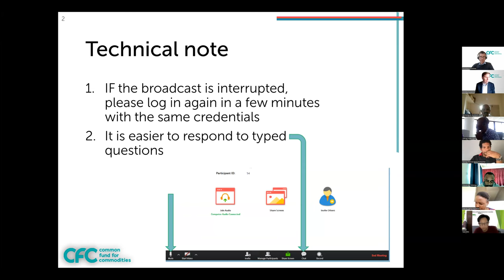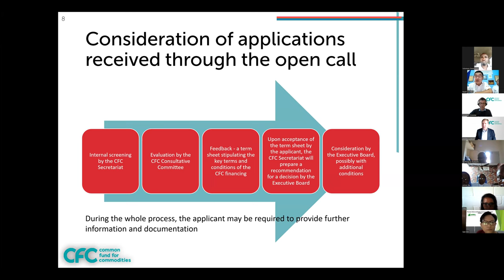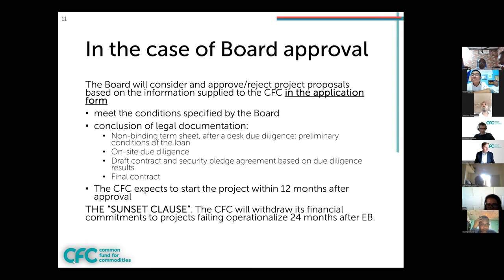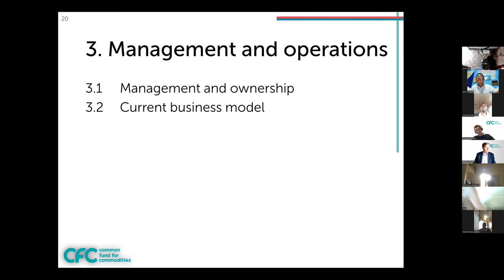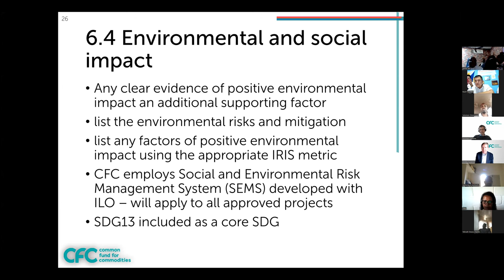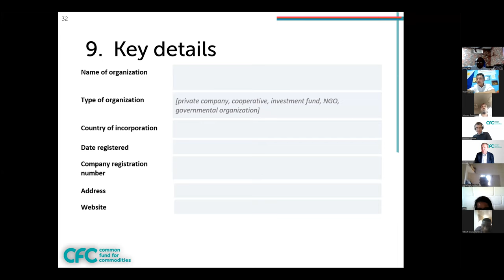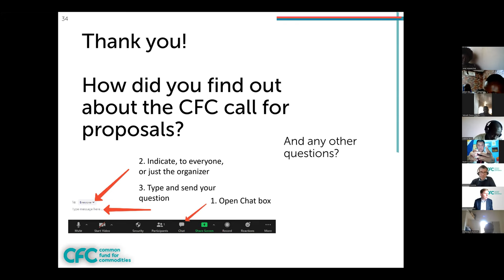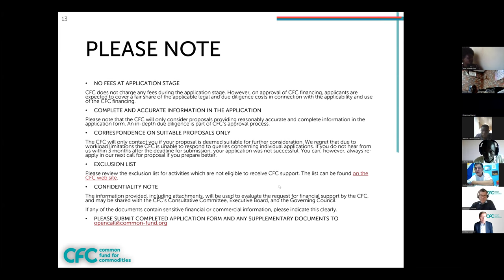Webinar - Opencall for Proposals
Webinar, 31 August 2022
21st Call for Proposals